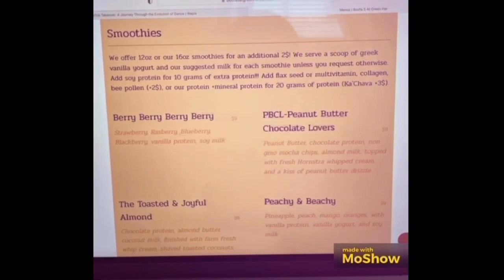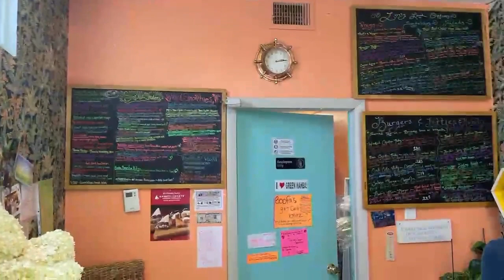Boofa’s at Green Harbor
Do you enjoy trying new foods?

This place is a local cafe that sells fresh organic fruits and fresh vegetables they also make Sandwiches, Wraps, Smoothies, açai, bowls and ￼more. They have big plans for the future and trying to get notice so please check them out.

If you mention that you saw this video you’ll get a discount for your next purchase and hopefully help them grow their customers. The employees are super friendly and has a good sense of humor to get along with.

I would definitely recommend this place